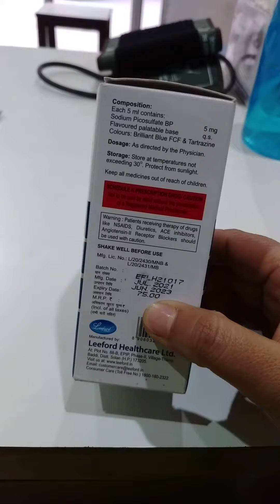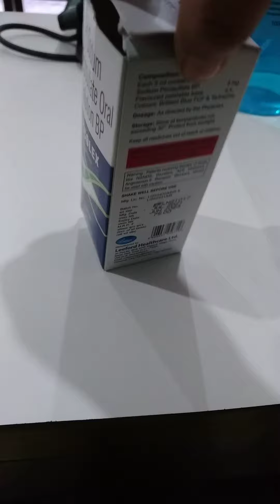Picolex syrup for costipation/kabz ki samasaya ko khatam karne ki best dawa